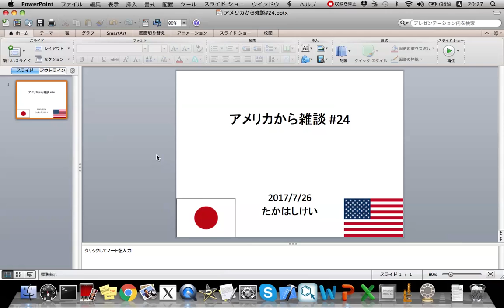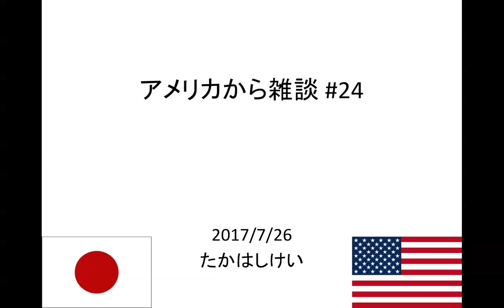アメリカから雑談#24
・「理系じゃないリスト」の解釈
・アメリカに来てから研究がやりやすくて仕方ない
・日本に何が足りないか？

「どの分野であれ、一つでもできなかったら理系じゃない」リスト

Twitterはこちらです。